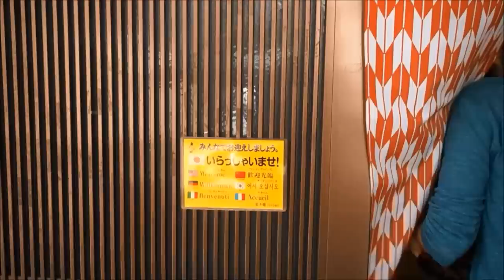Renting a Kimono in "old-fashioned" Japan! レンタル着物で小江戸(川越)お散歩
Ryosuke and I went on a fun day trip to Kawagoe / "coedo" - in the Saitama prefecture.
Coedo, or "little edo," has a townscape that gives you an authentic window into the Edo period of Japan. There is a large, wooden belltower and quite a few temples/shrines.

The best part, of course, was the fact that for like $20, you can pick out a kimono and stroll around downtown for a couple hours, sightseeing.
We got permission ahead of time to record in the shop (YAY!) - so I wanted to make a video :)